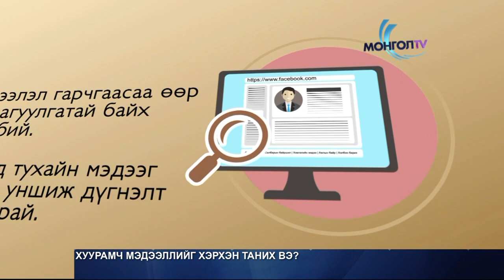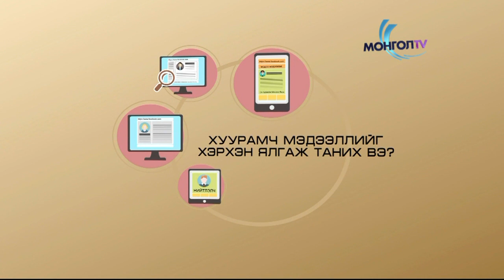Хуурамч мэдээ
Хуурамч мэдээллийг хэрхэн таних вэ?